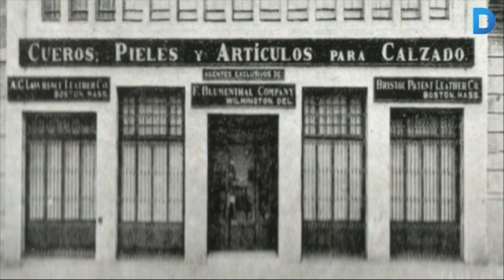Un llibre posa al descobert el Modernisme Perdut de l’Eixample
El districte de l’Eixample es va construir de bell nou a partir de 1860, això va permetre que s’experimentés amb nous models d’edificis i més amplis gràcies a la tecnologia constructiva del ferro. S’aixequen fàbriques, tipologies d'edificis, i funcions, que no havien existit mai, com els primers garatges de cotxes. Més informació